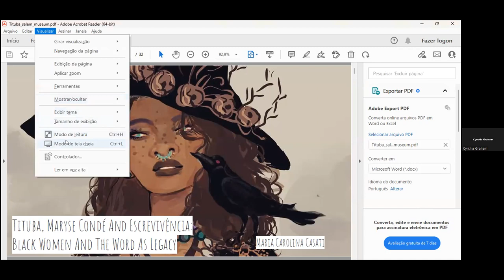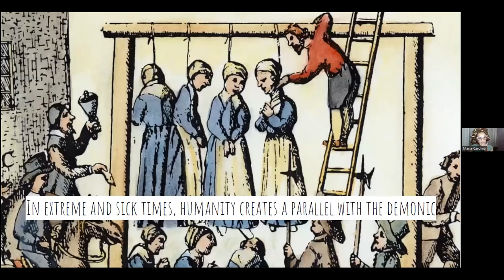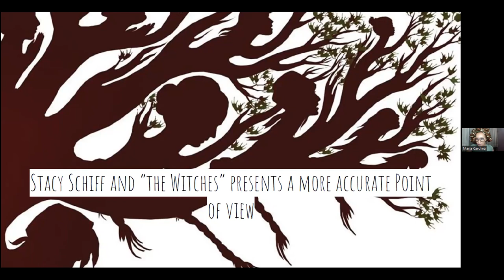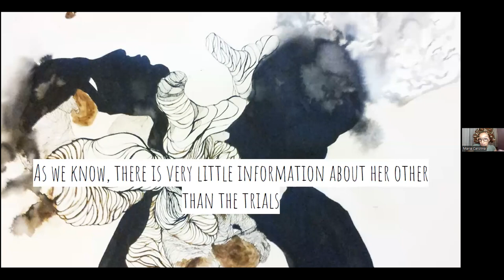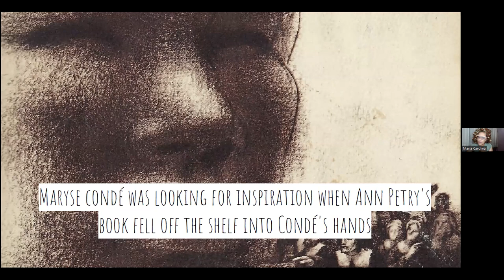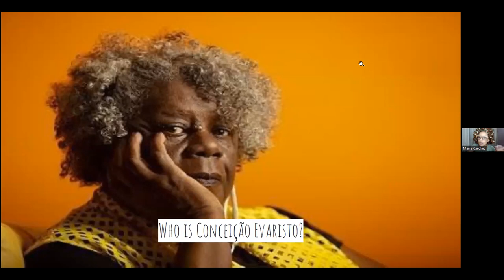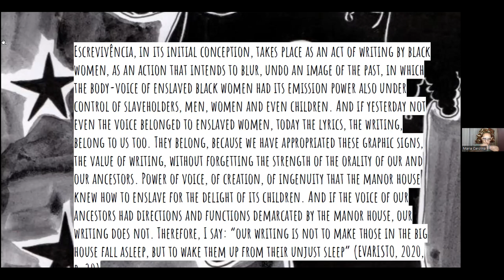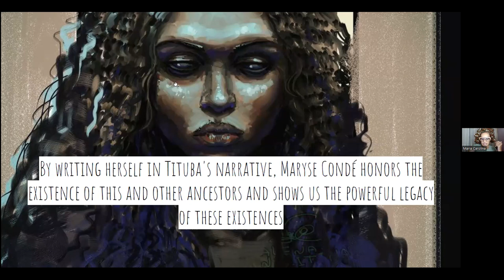Tituba, Maryse Condé And Escrevivência: Black Women And The Word As Legacy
In this lecture, Brazilian teacher and writer Maria Carolina discusses celebrated author Maryse Condé’s renowned book “I, Tituba Black Witch of Salem.” Tituba, an enslaved person living in the home of Reverend Samuel Parris, was one of the first accused of witchcraft in Salem. Nothing is definitively known of Tituba’s origins or life after the witchcraft trials, though over the years historians, students, novelists, and playwrights have suggested or imagined a range of possibilities. During this presentation, Maria discusses Condé’s imagined narrative of Tituba’s life, and how this interpretation was influenced by Condé’s own experiences as a black woman.